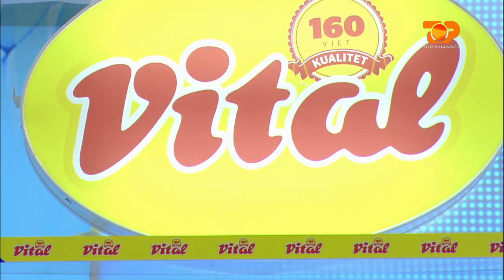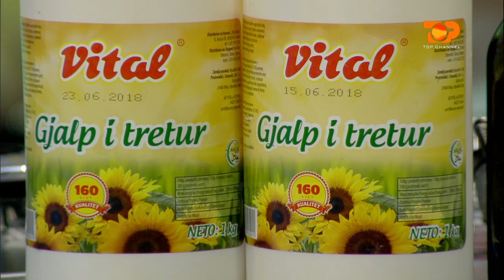Ne Shtepine Tone, 5 Maj 2017, Pjesa 2 - Top Channel Albania - Entertainment Show